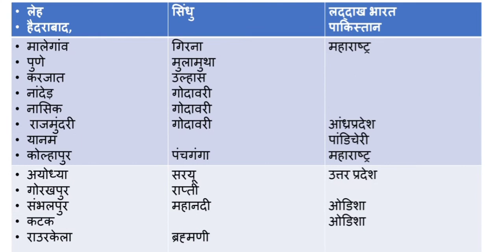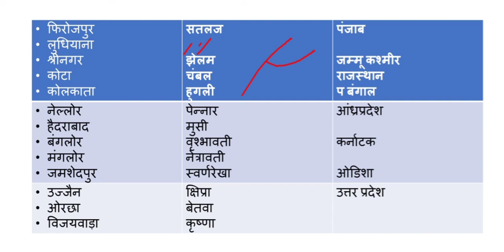Indian geography ll RIVER ll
welcome to EX BABA
Here you can get you all video of physics.
you can get pdf of all lectures by joining our whatsapp link

 join our whatsapp group and get all pdf of theories and practice questions.